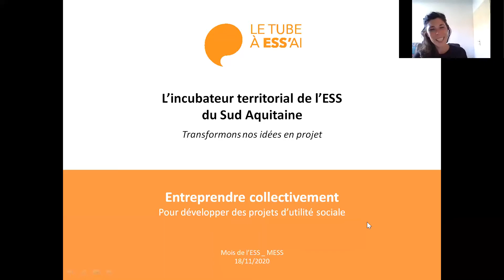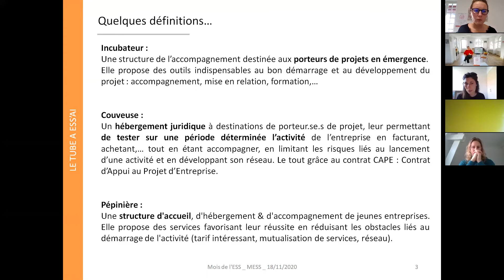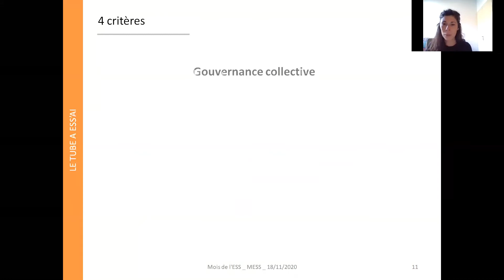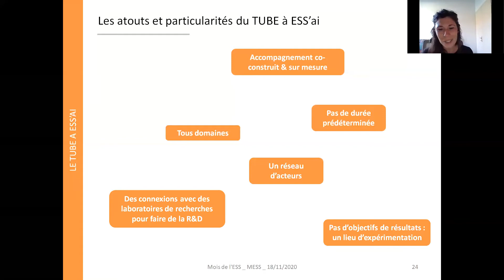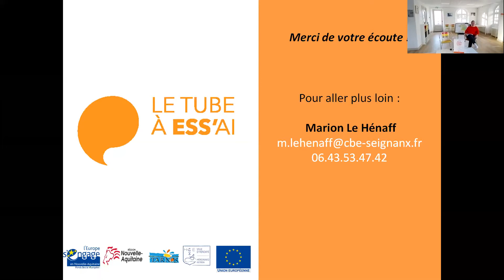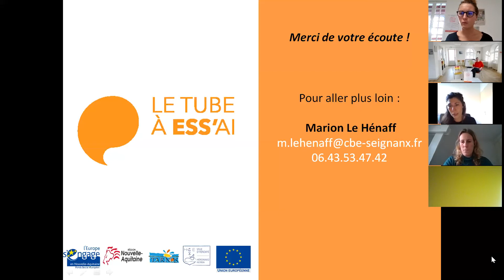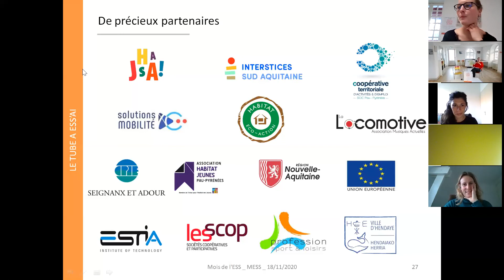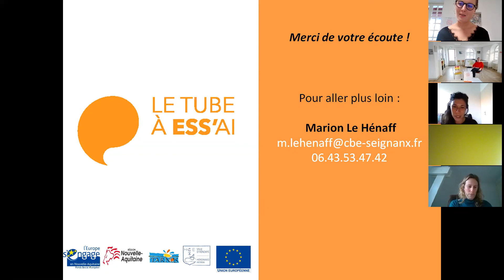Entreprendre collectivement et développer des projets d'utilité sociale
Marion Le Hénaff, coordinatrice du Tube à ESS'AI

Le Tube à ESS'ai est un incubateur de projets d’Économie Sociale et Solidaire en Sud Aquitaine (Sud Landes et Pyrénées Atlantiques)

Dans le cadre du Mois de l'ESS, la Maison de l'ESS en Pays Basque a présenté durant tout le Mois de Novembre 2020 des initiatives inspirantes du territoire !

[Nous vous demandons toute votre bienveillance concernant la qualité des vidéos, ce Mois de l'ESS a du être adapté en visio à la dernière minute à cause du covid, merci!]